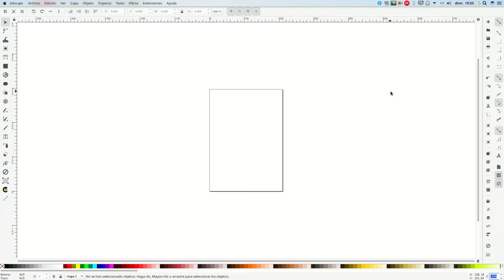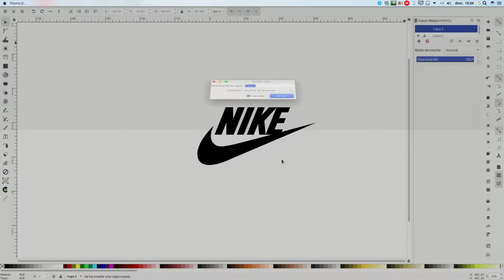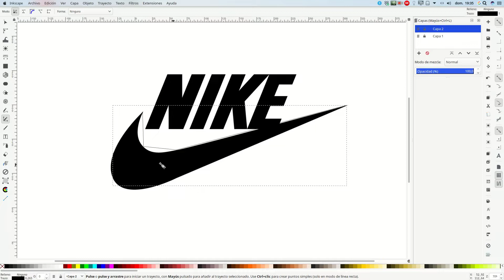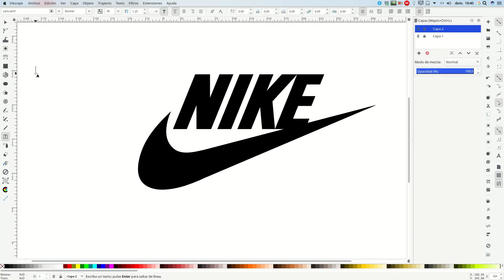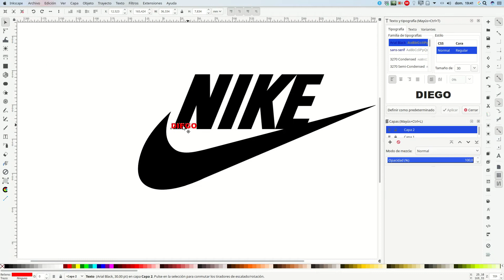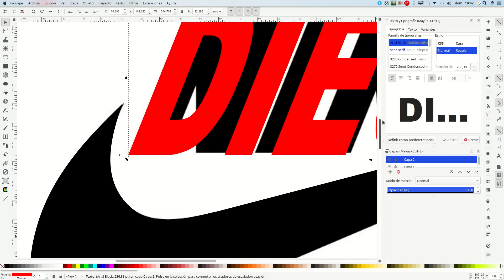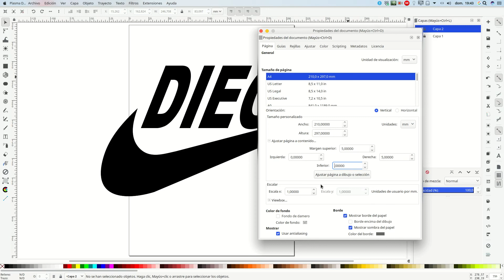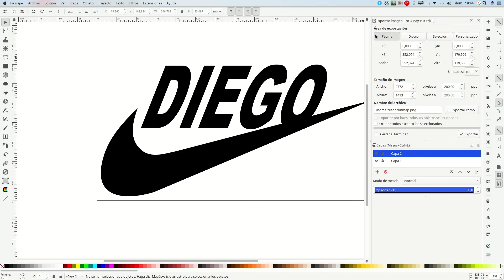INKSCAPE LOGO 5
Ejercicio Inkscape LOGO 5